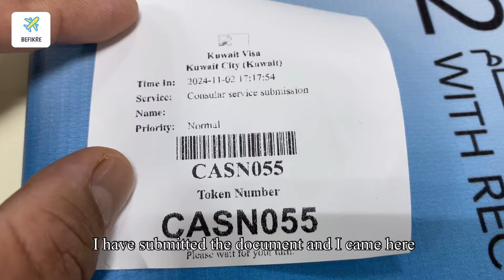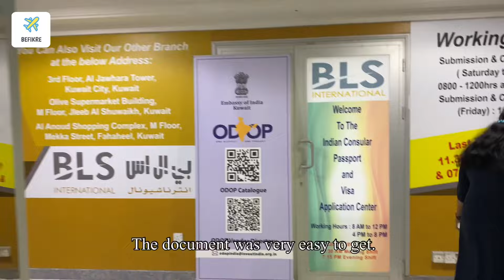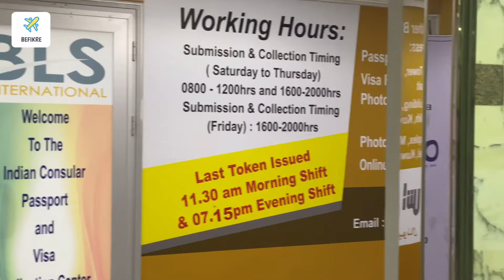Kuwait Visit Visa for Wife, Kids, Parents, Brother, Sister & in-laws | Detail Cost of Visit Visa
Kuwait’s Ministry of Interior announced that it will resume issuing family visit visas, which have been suspended since August 2022, but under stricter criteria. At this appointment, foreign nationals submit the necessary documents for the visa application, including filling out the application form and paying the visa fee of KWD 3. To be eligible, the sponsor must earn KWD 400 (approximately USD 1,300) to invite their wife and/or children; or KWD 800 (approximately USD 2,600) to invite less immediate family members such as parents, siblings, aunts, uncles, nieces, nephews and in-laws. Previously, the salary requirement for a family visit visa was KWD 250 and it was only available to immediate family members. Foreign nationals on visit visas must also have a confirmed return ticket within one month of the visa application on one of the national airlines, Kuwait Airways or Al Jazeera Airways—if the visa holder arrives on another airline, they will not be allowed to enter Kuwait. However, if there are no direct flights with the national carrier airline, the visa holder should book a transit flight via any country where the national carrier operates. Previously, there was no requirement to fly on a certain airline. Additionally, the visa holder must sign a written pledge not to convert the family visit visas into a residence permit in Kuwait and agree to adhere to the 30-day visit duration. The resumption of family visit visas for foreign nationals will allow sponsors living in Kuwait to have family members visit them, making Kuwait a more attractive destination for employment, and follows the introduction of additional relaxed immigration rules, including the resumption of the issuance of certain types of residence visas.